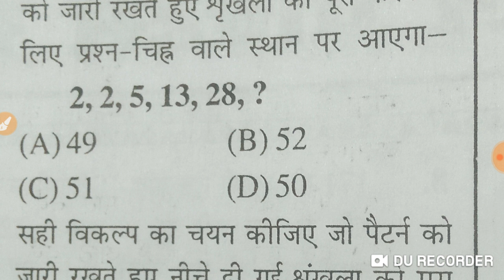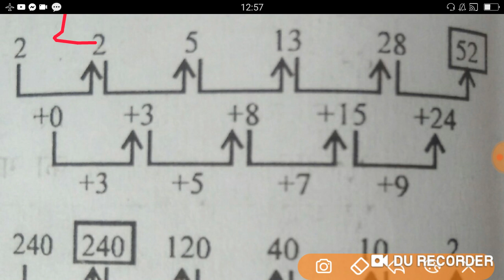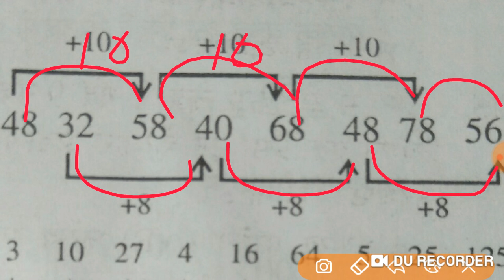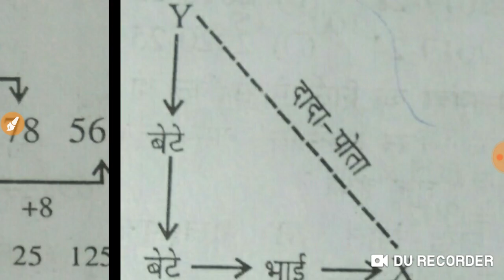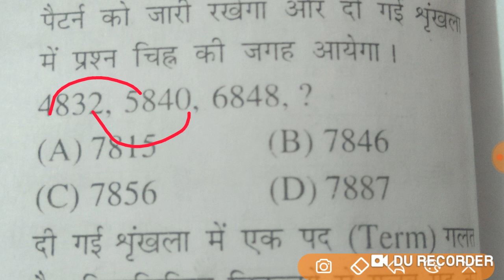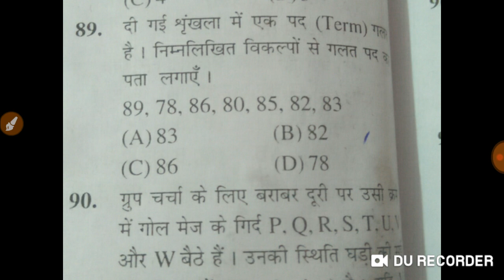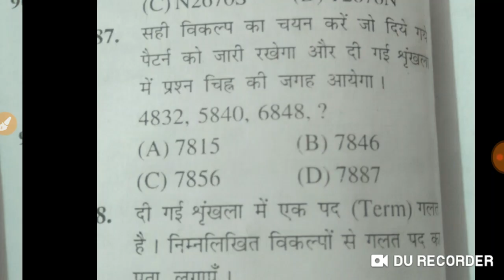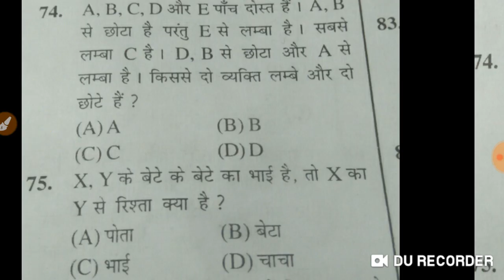Reasoning बिहार वनरक्षी Bihar forest Guard important reasoning question 2019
Namskar dosto this video me ham apko batayenge Bihar forest Guard exam me puchhe Jane bala reasonnig important question